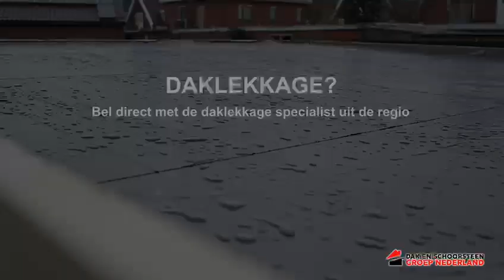Daklekkage Balloo| Daklekkage in Balloo | Lekkage? Uw regio dakdekker!